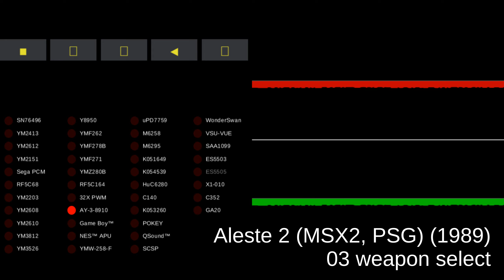Aleste 2 (MSX2, PSG) - track 03 weapon select